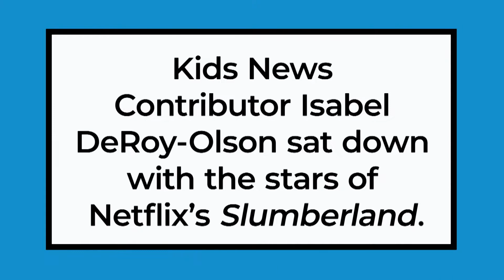Slumberland’s Jason Momoa and Marlow Barkley on stuffies and snoozing on set | CBC Kids News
Got your cozy pajamas on? Ready for a lullaby?

Then you have to watch Isabel DeRoy-Olson’s interview with Jason Momoa and Marlow Barkley, stars of the Netflix movie Slumberland.

Momoa and Barkley sat down with CBC Kids News to spill on all things dreams, stuffed animals and who’s more likely to be caught sleeping in.

*JasonMomoa*Slumberland